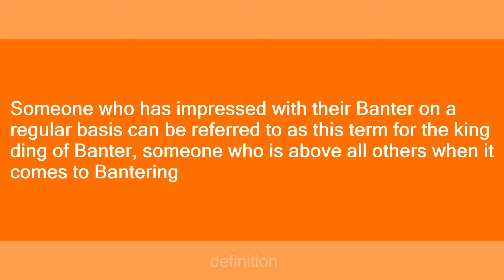Archbishop of Banterbury